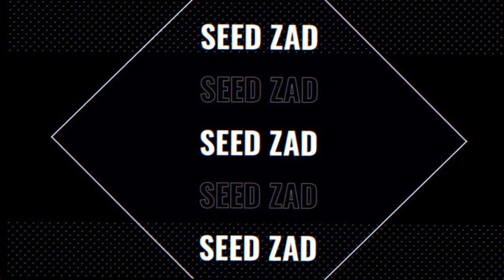「 Speed Painting 」- Zero Two & Strelitzia (Darling In The Franxx) Anime Nails Art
00:00 - Intro
00:08 - Tools
00:28 - Sketch
00:47 - Speed paint
05:02 - Face
06:32 - Top coat
06:51 - Finished

Tools: jel color
           Top coat
            Matte top coat
            Base coat
            Nail lamp
            Pvc nails long  5.5cm Size 2/1/1/1/0/1
            Nails Shapes Extra long square
            Liner Brushes
            Paint Brushes
            Mechanical pencil 2B
            Eraser
            Forceps
            Airbrush sponge

Application: Kinemaster

Song 2: KISS OF DEATH - Darling in the FranXX OP l Mika Nakashima x Hyde (piano)